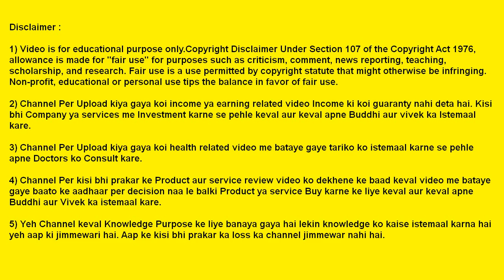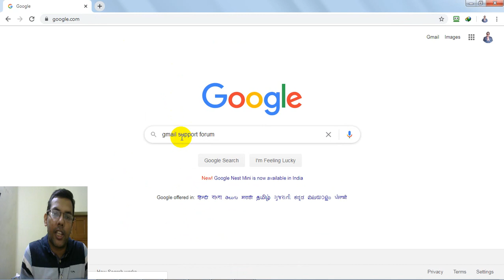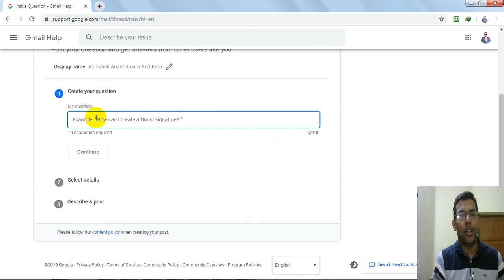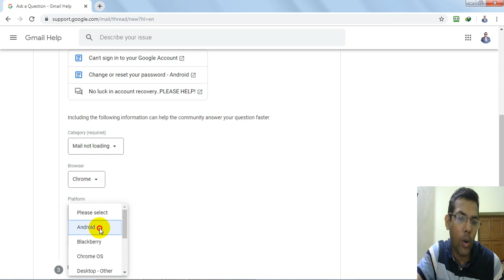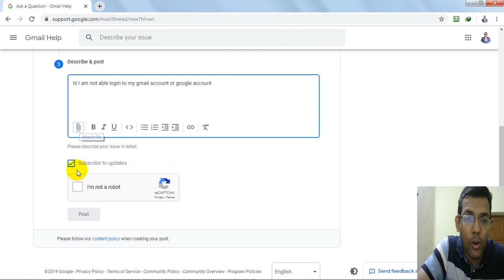Google Couldn't Verify This Account Belongs To You | How Do I Fix Couldn't Find My Google Account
Dosto video me maine bataya hai ki gmail account ko kaise recover kare, Google account ke problem ko kaise thik kare etc. Agar aap Google account access karne me problem ho raha hai aur aap ko error message show kar raha hai ki Google couldn’t verify this account belong to you tab aap ko kuch steps follow karne padte hai apne account ko access karnek ke liye. Main Google se related video tutorials banata rehta hu.